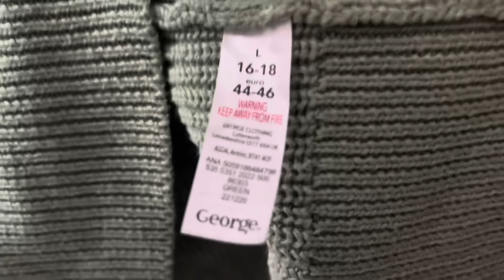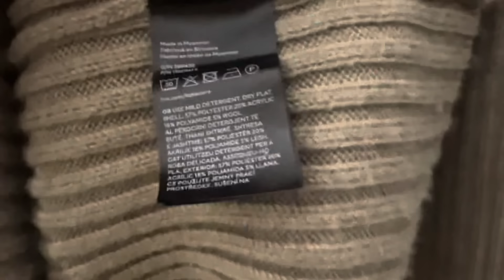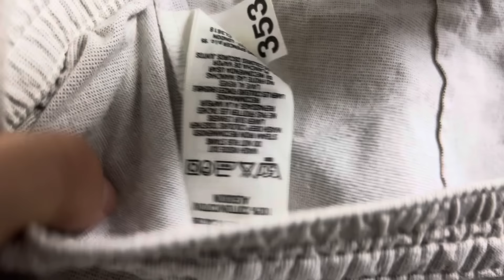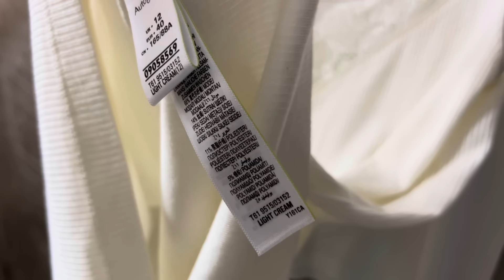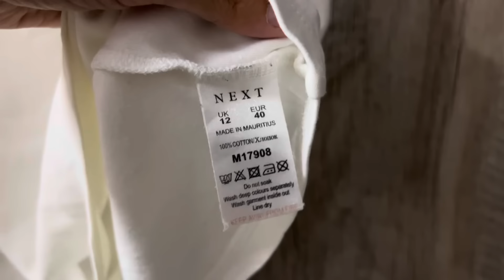Знахідки в Секонд Хенд / Vlog Second Hand